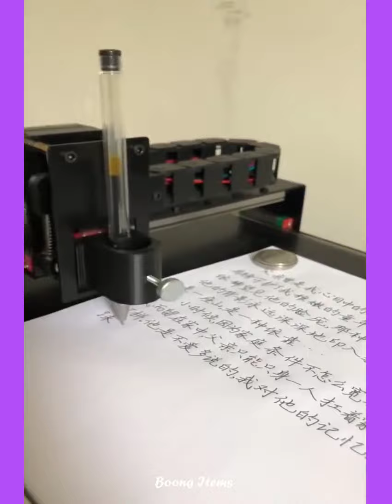🥰 New Gadgets & Versatile Utensils For Home #36 🏠 Appliances, Make Up, Smart Inventions スマートアプライアン